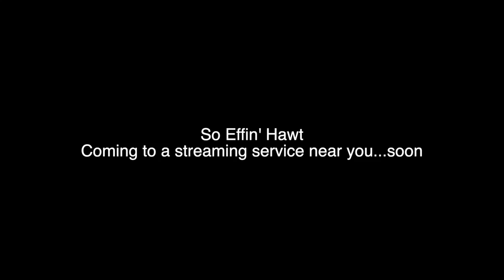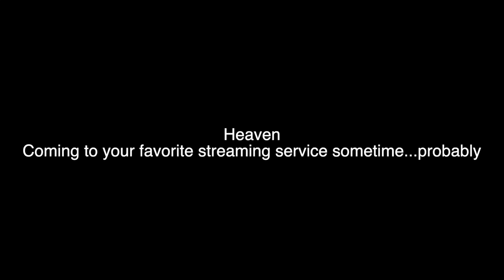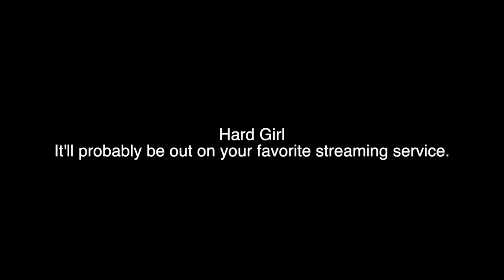rock and roll